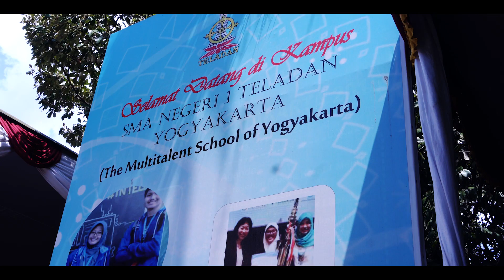Bhinneka Svara IX Band - Reuni Lustrum XII SMAN 1 Teladan Yogyakarta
Bhinneka Svara IX Band, band angkatan 93 SMA N1  Teladan Yogyakarta, dengan personil : Heru Krisna (guitar/vocal), Romahurmuziy (bass/vocal), David Alfred (vocal), Jatmiko Suparmadi (drum), dan satu personil dari angkatan 94 : Marsia Rusfianti (keyboard), ditambah beberapa additional players. Vlog ini adalah salt penampilan mereka di  Resepsi Reuni Akbar KATY Lustrum XII SMAN 1 Teladan Yogyakarta.